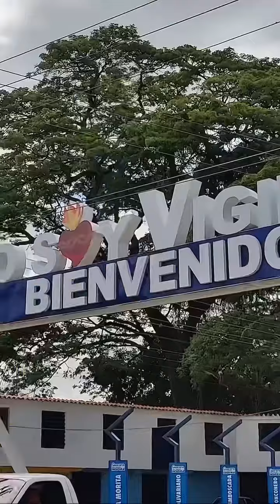Feliz cumpleaños a todo el hermoso pueblo de Guacara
q la bendición de nuestro señor
Jesucristo caiga en cada hogar de cada guacareño y cada guacareña. Aqui nadie se rinde. Q viva Carabobo 🦇🦇🦇